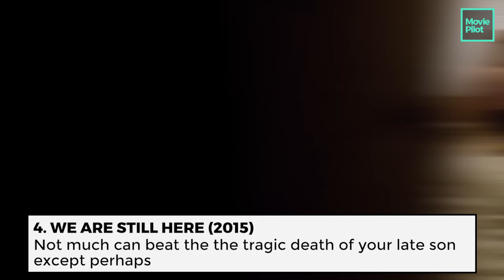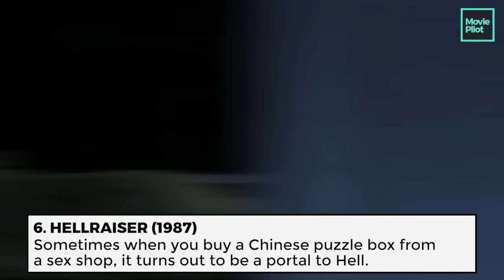8 Brilliant Horrors To Watch NOW On Netflix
It's never too early to prepare for Halloween, so as the weather gets colder, settle down and let Netflix scare you out of your skin. And as we head into fall the crop of scary movies is bountiful this year, from horror-comedies — Anton Yelchin's indie flick 'Odd Thomas' is sure to gnaw on your funny bone, while 'Tucker and Dale vs Evil' will have you rooting for the hillbillies for once — to jump-out-of-your-skin thrillers. The critically acclaimed 'Hush' has finally come to Netflix and it's definitely one to put on your watch list, as the deaf-mute protagonist is ruthlessly toyed with by a vicious killer. If classic cult movies are more your jam, check out the 80s horror 'Hellraiser', or branch out into international cinema with 'Battle Royale'.